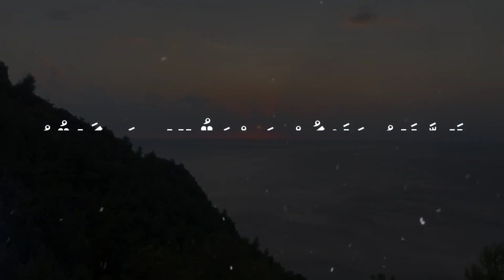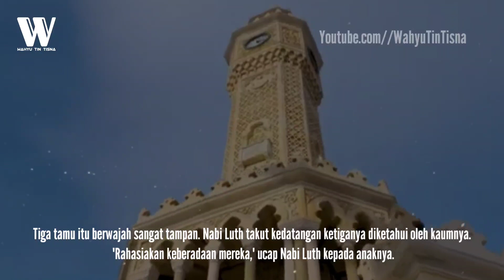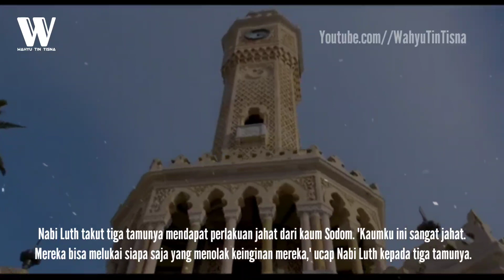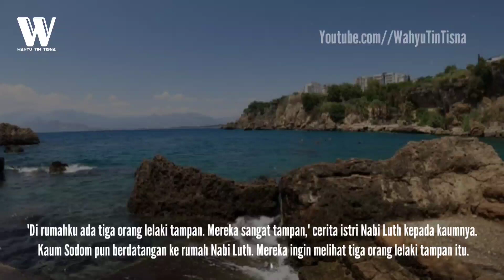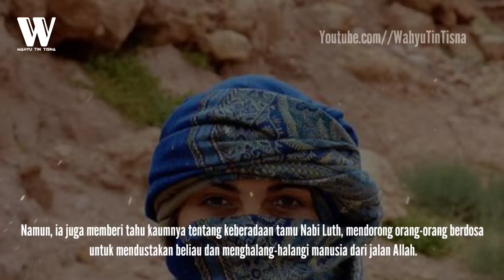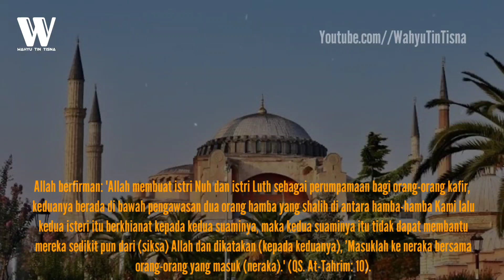AZAB ALLAH! Istri Nabi Luth Masih Berdiri Disini Bersama Reruntuhan Kota Sodom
Perjalanan dakwah para nabi dan rasul tidak berjalan mudah dan harus menghadapi berbagai rintangan. Ujian itu tidak hanya berasal dari kaum mereka yang jelas-jelas kafir, melainkan juga dari orang-orang terdekatnya.
Salah satunya adalah kisah Nabi Luth AS yang harus bersusah payah menyampaikan kebenaran kepada kaum Sodom, tetapi malah dikhianati oleh istrinya.
Kaum sodom merupakan kaum yang terkenal sangat keji, gemar merampok, menindas yang lebih lemah, dan melakukan kemungkaran di mana saja. Kaum Sodom bahkan melakukan perbuatan yang sangat kotor dan belum pernah dilakukan oleh penduduk di bumi sebelumnya, yaitu saling menyukai sesama jenis.
Pengkhianatan yang dilakukan istri Nabi Luth bukan yang bersifat hubungan suami istri, seperti selingkuh dan semacamnya, namun berupa kemaksiatan terhadap agama.
Lantas, bagaimana pengkhianatan itu bisa terjadi? Dan apa ganjaran yang diterima oleh istri Nabi Luth setelah mengkhianati suaminya?

Kisah nabi Luth
kisah istri nabi Luth
istri nabi Luth dan kaum sodom
kaum sodom
penghianatan istri nabi Luth
kondisi istri nabi Luth
kondisi kaum sodom
azab kaum sodom
apa yang dilakukan istri nabi Luth
Islam
kisah islami
berita islami
Islam popular